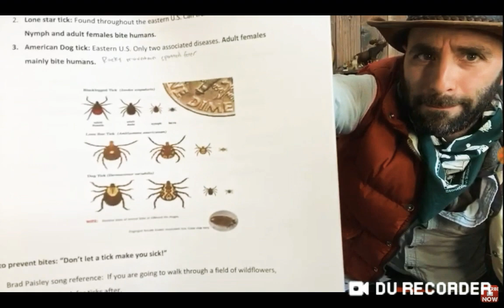Ask a biologist lesson ticks